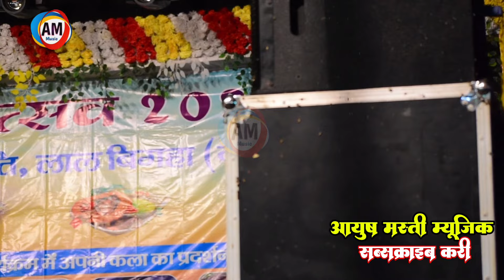dimpal Singh को देख बिक्कू को लगा बुखार